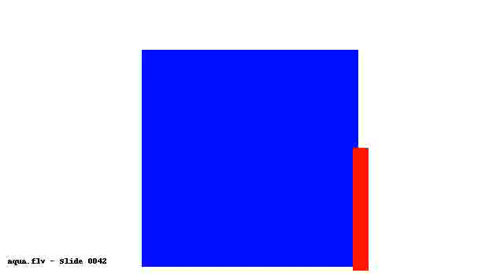tmp V b5k